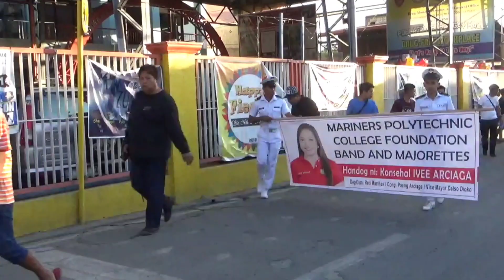Mariners Polytechnic College Foundation Band and Majorettes - Muntinlupa Town Fiesta 2019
Muntinlupa Town Fiesta 2019
Mariners Polytechnic College Foundation Band and Majorettes

Ternate Town Fiesta
Cavite City Town Fiesta
General Trias Town Fiesta
Antipolo Town Fiesta
Olongapo City Town Fiesta
Sta Clara Pasay Fiesta
Malibay Pasay Fiesta
Cabrera Pasay Fiesta
Tanza Town Fiesta
Bangkal Makati Fiesta
Balanga Bataan Fiesta
Dasmariñas Town Fiesta
Bacoor Town Fiesta
Silang Town Fiesta
Muntinlupa Town Fiesta
Tanay Town Fiesta
Taytay Fiesta
Catmon Fiesta
Pulong Buhangin Fiesta
Navotas Fiesta
Bailen Town Fiesta
Maragondon Town Fiesta
Sta Maria Town Fiesta
Maytinis
Noveleta Town Fiesta
Indalaw Festival
Angono Rizal Fiesta
Malolos Fiesta
Angkan Angkan Festival
Tondo Manila Fiesta
Indalaw Festival
Higantes Festival
Carmona Town Fiesta
Orion Bataan Fiesta
Amadeo Town Fiesta
Carabao Festival
Bacood Festival
Show time Web Parade
Showtime Web
Trojan Marching Bands
Showtime Web Parades
Rose Parade
Feast of the Black Nazarene
Pamplona Fiesta
Christ the King Fiesta
Quiapo Fiesta
Parada Pasayo Serenata
Solo Majorette Exhibition
Group Majorettes Presentation
Marching Bands Parade
Marching Bands Drill Presentation
Batton Twirlers
Bacood Festival
Band Parade
Las Piñas Town Fiesta
Rose Parade
Drill Competition
Fancy' Drill
Street Parade